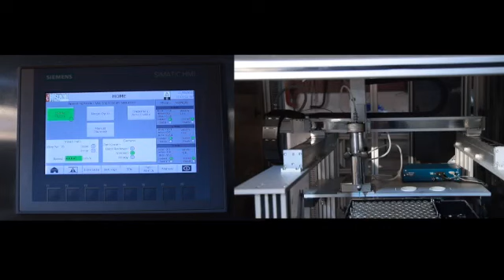Sealent Gasketing Machine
Sealent Gasketing machine, basically this machine is used for cutting objects.